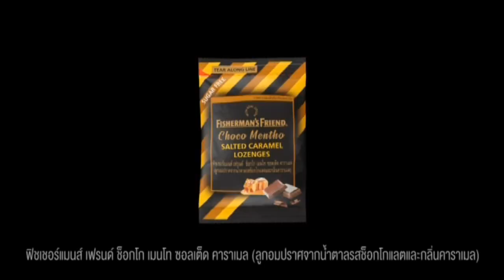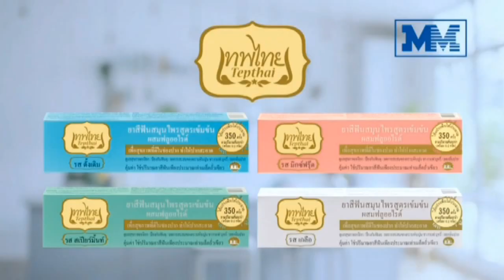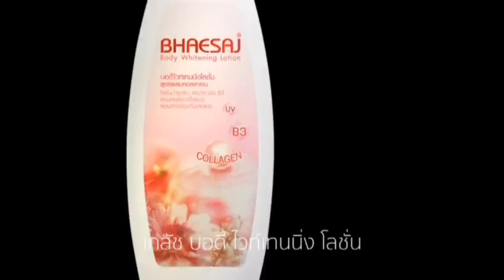โฆษณาไทย 2566 - 30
โฆษณาคั่น ในรายการ ร้องข้ามกำแพง ทางช่อง workpoint23 ในปีพ.ศ. 2566